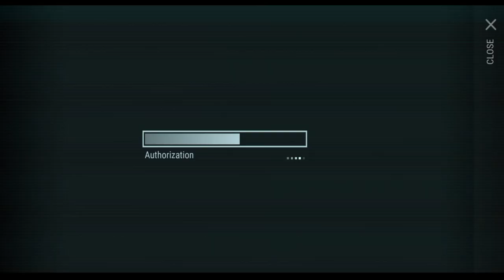Love This Progress - One More Step to Repair Forklifts | Ep.19 | Last Day On Earth Survival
LDOE Love This Progress - One More Step to Repair Forklifts | Ep.19 | Last Day On Earth Survival

- F2P JOURNEY -

Simple device + simple skill = Simple Content 🤣